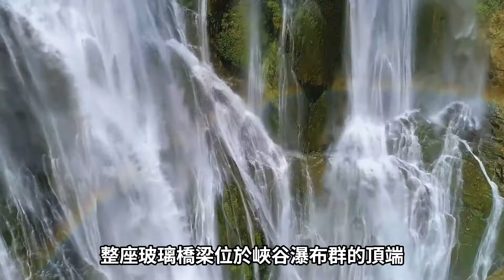世界最長玻璃橋是哪個？全長520米寓意「我愛你」，歷時3年，斥資3億元打造。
本期介紹世界上最長的玻璃橋——擎天玻璃橋，號稱「紅色巨龍」，它位於中國廣東省清遠市連州地區龍潭古鎮的湟川三峽。
2020年7月18日上午，吉尼斯世界紀錄認證官正式宣布，連州擎天玻璃橋以超520米的長度，成功打破全新的吉尼斯世界紀錄稱號。
請跟我一起來了解一下這座世界上最長的玻璃橋把。
📺 本頻道介紹世界上最好玩、最有趣的事情，🔥  持續更新 🔥
👍  如果你喜歡我的內容，給我點個贊吧！
💬 若有不對的地方，也請您在評論中指出。
✔️知識微科普 ✔️冷知識 ✔️奇聞趣事 ✔️世界第一 ✔️趣味百科